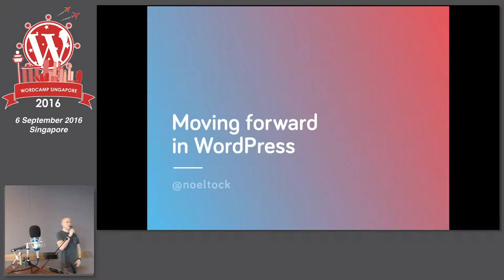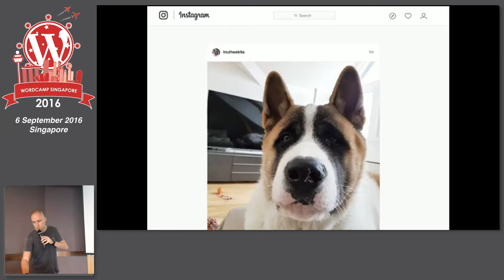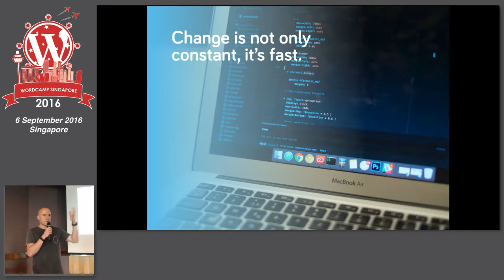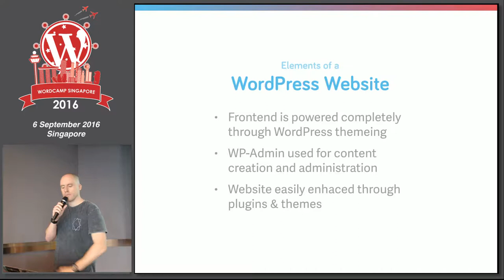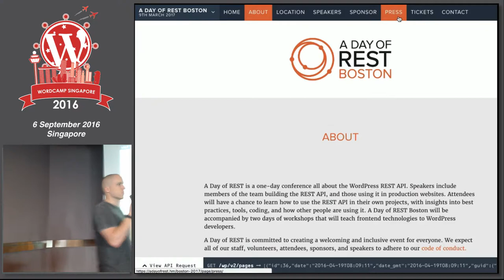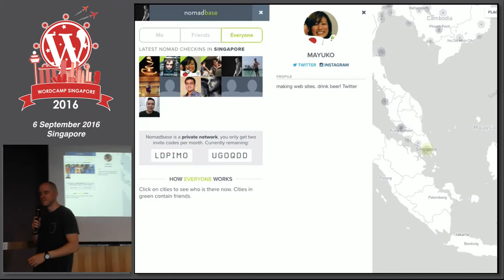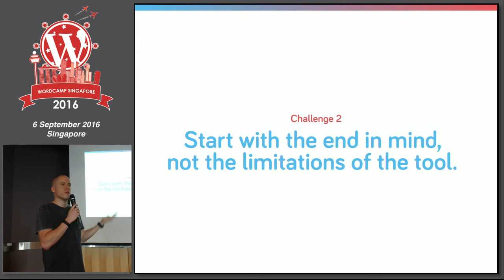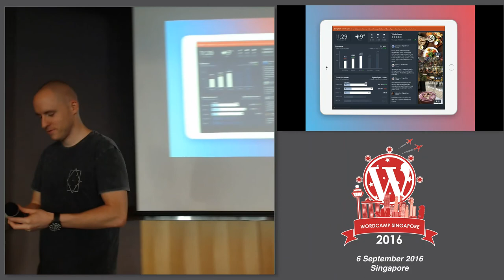Moving forward in WordPress - WordCamp Singapore 2016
Speaker: Noel Tock (@noeltock)

WordPress has created many opportunities for people all around the world, so many people are curious about how it could help them grow.

In his talk, Noel will discuss the path to success for anyone interested in working with WordPress, remote working or generally being part of this movement.

About the speaker:

Noel Tock is a Swiss Digital Nomad that enjoys building solutions online. He is also a partner at Human Made, a top tier WordPress agency (and VIP Partner). There, he oversees the growing product portfolio (Nomadbase, Happytables, WP Remote, etc.).

Noel is a jack of all trades, master of none, usually bouncing between product management, UI design and front-end development. The projects he enjoys working on most target small businesses and the long tail, democratizing opportunity so that smaller players have a shot at being successful online.